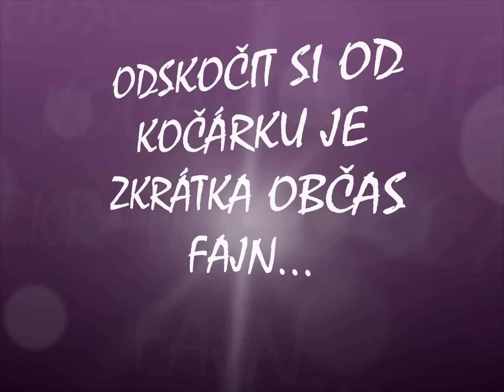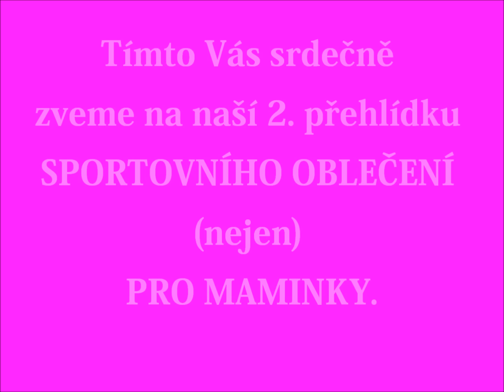Mateřská v Pohybu - Sportovní programy, oblečení a akce (nejen) pro maminky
Srdečně Vás zveme na 2. módní přehlídku sportovního oblečení nejen pro maminky. Více na